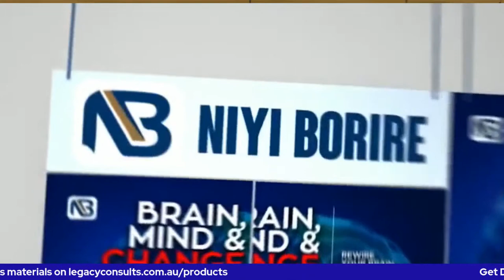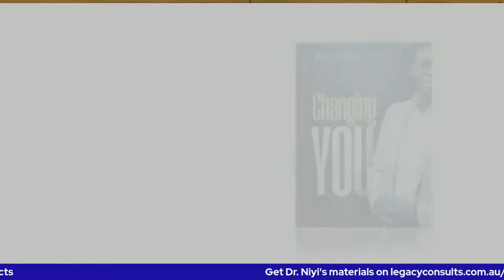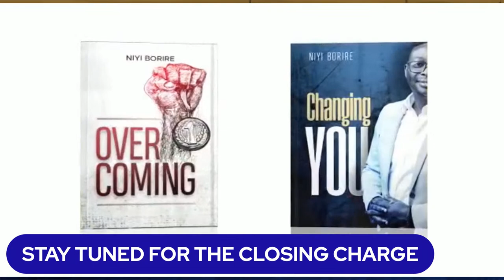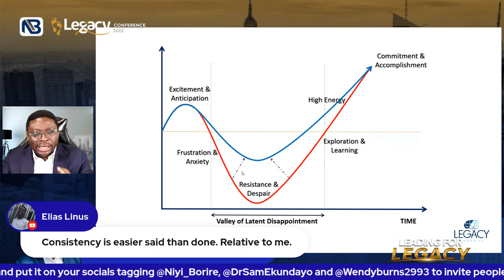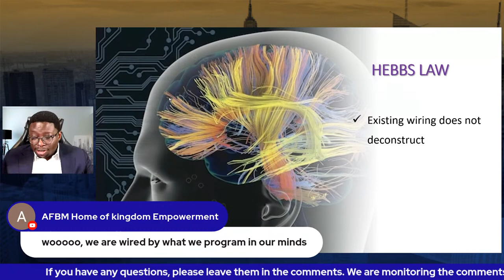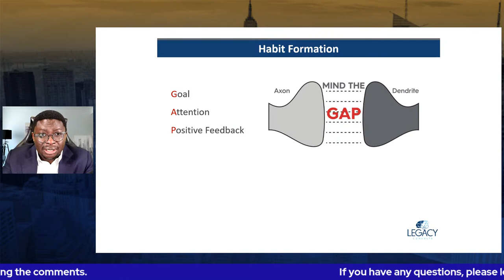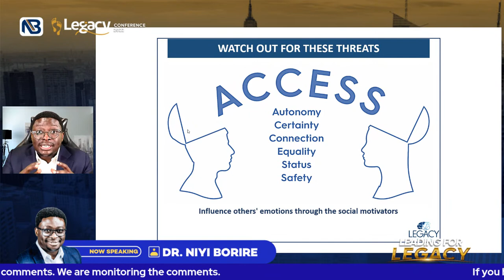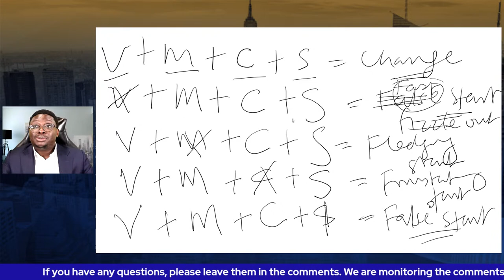Legacy Conference 2022: Grande Finale with John C. Maxwell & Dr. Niyi Borire (Host & Convener)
Leading for Legacy

John C. Maxwell is a #1 New York Times bestselling author, speaker, coach, and leader who has sold more than 33 million books in fifty languages. He has been called the #1 leader in business and the most influential leadership expert in the world.
His organizations—the John Maxwell Company, the John Maxwell Team, EQUIP, and the John Maxwell Leadership Foundation—have translated his teachings into seventy languages and used them to train millions of leaders from every country in the world.
A recipient of the Horatio Alger Award and the Mother Teresa Prize for Global Peace and Leadership from the Luminary Leadership Network, Dr. Maxwell influences Fortune 500 CEOs, the presidents of nations, and entrepreneurs worldwide.
For more information about him visit JohnMaxwell.com

Niyi Borire is an award-winning neurologist and neuroscience researcher, with a vision to empower leaders to create personal, professional or organizational change; build their institutions into a legacy; and understand how to create a moral authority by leveraging on neuroscience principles.

He is a certified leadership coach, keynote speaker and an engaging trainer/facilitator, having completed several accreditation qualifications including: a diploma in Neuroscience for Business from MIT, Boston USA; The Neuroscience of Leadership course with EnHansen Performance; and the John Maxwell Team Certification Programme.

Niyi has also garnered over a decade of management and leadership expertise as the Director of Southwest Neurology, a thriving and successful private practice based in Southwest Sydney. He is also a Squadron Leader in the Royal Australian Airforce.